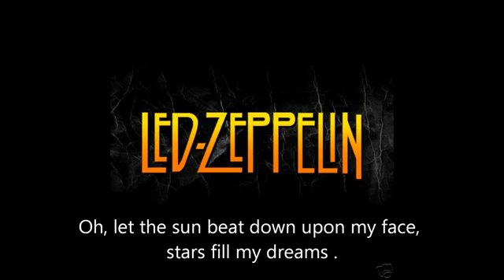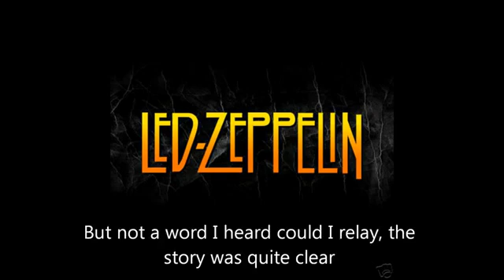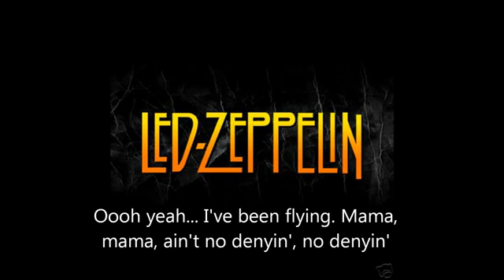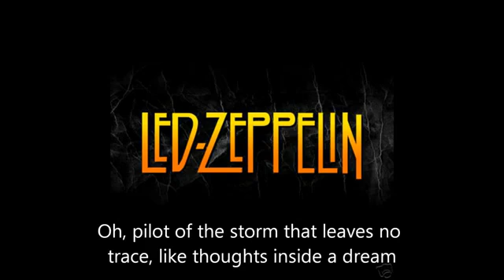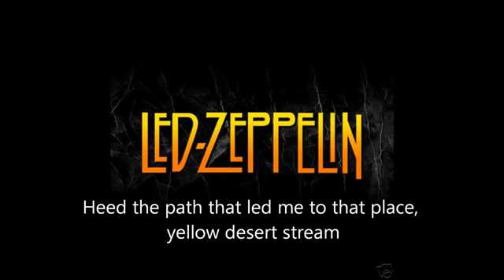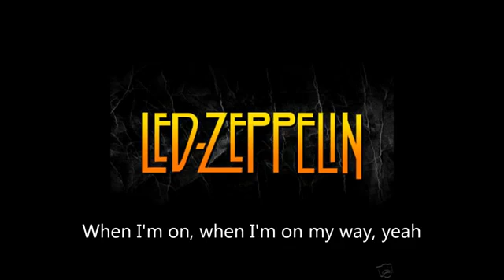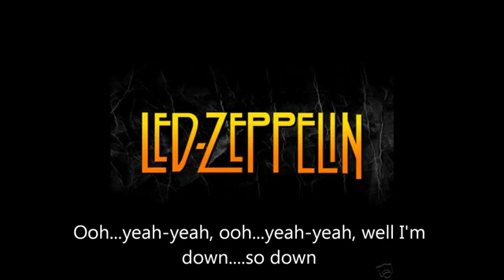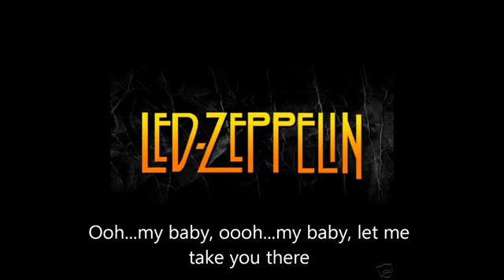"Kashmir" Led Zeppelin with Lyrics on screen (We are anon monetized and anon profit site)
Video: "Kashmir" Led Zeppelin with Lyrics

Channel impact
Not affected

Visibility
Premiere
Everyone can see this video

☞ We are non profit. (Please give to a charity of your choice)
☞ We donot claim any rights to this song, music or lyrics or content unless other wise stated

Legislative history

12, 1998 (voice vote)

The DMCA is comprised of five titles and implements two treaties signed at the World Intellectual Property Organization (WIPO) Geneva conference in 1996. The five titles are as follows:

Title I: WIPO Copyright and Performances and Phonograms Treaties Implementation Act
Title III: Computer Maintenance Competition Assurance Act
Title IV: Miscellaneous Provisions
Title V: Vessel Hull Design Protection Act

"Kashmir" is a song by the English rock band Led Zeppelin. Included on their sixth album Physical Graffiti (1975), it was written by Jimmy Page and Robert Plant (with contributions from John Bonham) over a period of three years with lyrics dating to 1973.

The song became a concert staple, performed by the band at almost every concert after its release. It has been described as one of Led Zeppelin's two most overtly progressive epics (the other being "Stairway to Heaven").

Recorded 1974
Studio
Headley Grange, Headley, England
Olympic, London
Genre
Progressive rock[1] hard rock[2]
Length 9:41[a]
Label Swan Song
Songwriter(s)
John Bonham Jimmy Page Robert Plant
Producer(s) Jimmy Page

sources wikipedia